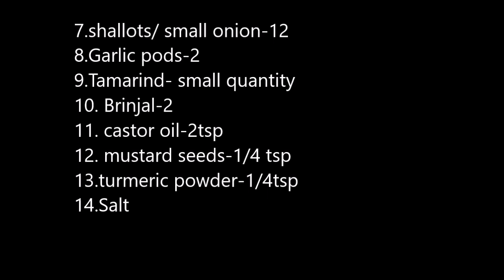ஓமம் குழம்பு/ERODE SAMAYAL | Ajwain/Omam kulambu | For cold remeady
This recipe is used to prepare for mother's for their post delivery health. It will help to protect them from cold and cough. It can be served with white rice.Try this erode samayal recipes.